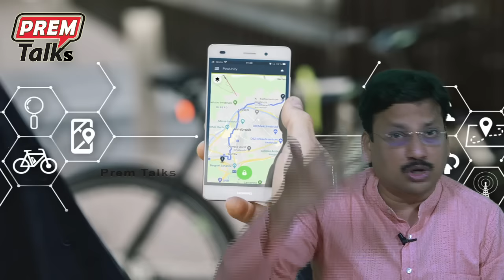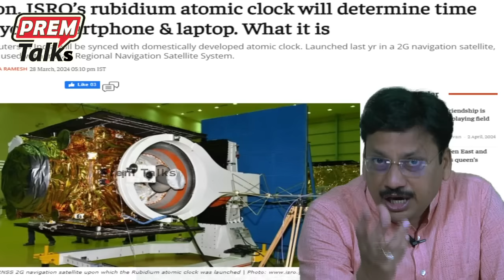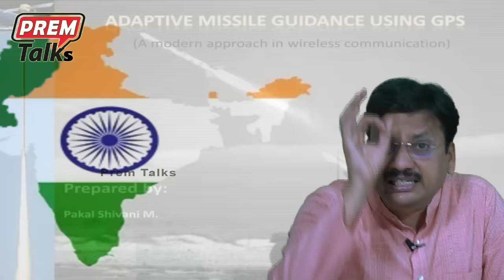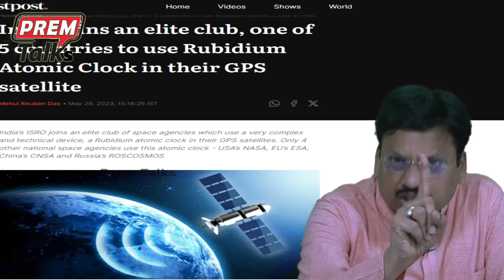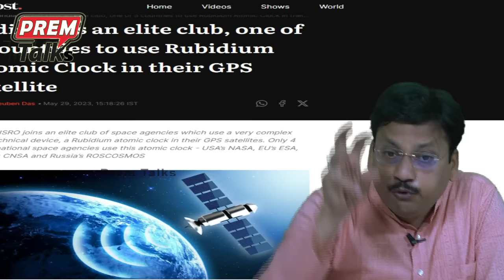భారత్ సాధించిన అటామిక్ క్లాక్! అగ్ర రాజ్యాలకు చుక్కలు! India's top class atomic clock! We did it!